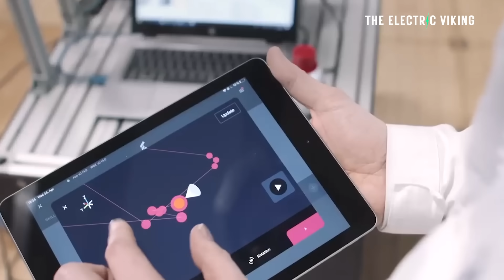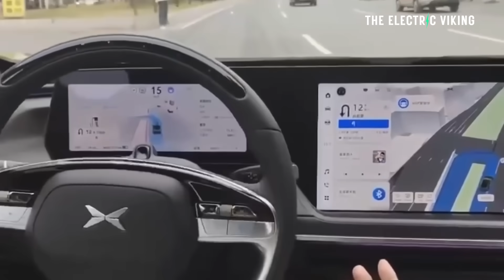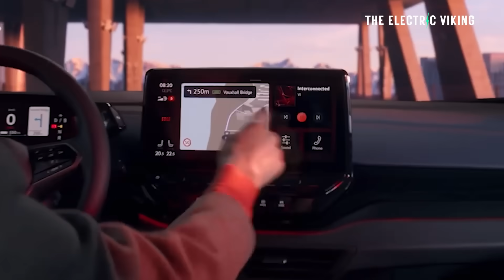NEW Volkswagen EVs will get Xpeng's Turing Autonomous Driving Chips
Volkswagen has confirmed that its upcoming EVs will integrate Xpeng’s advanced Turing autonomous driving chips, marking a major leap in its self-driving capabilities. The partnership allows VW to leverage Chinese tech innovation to accelerate its push into smart EVs, especially in the highly competitive Asian market. Initial deployment is expected in Chinese-market models before global expansion.